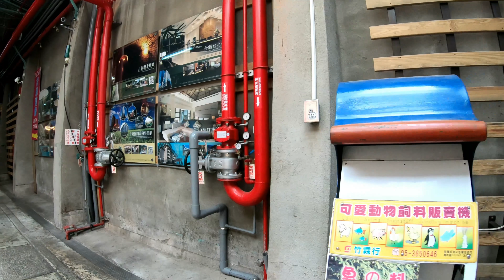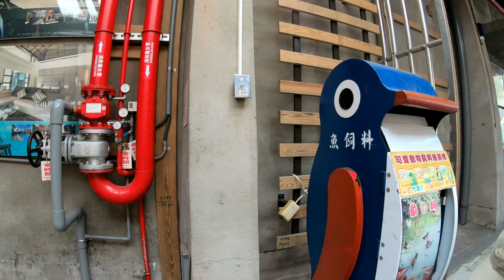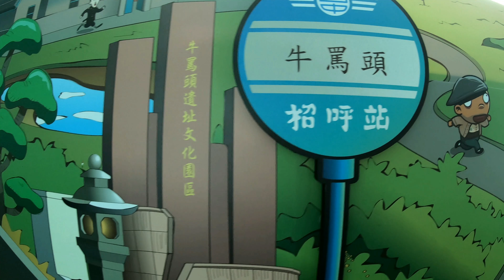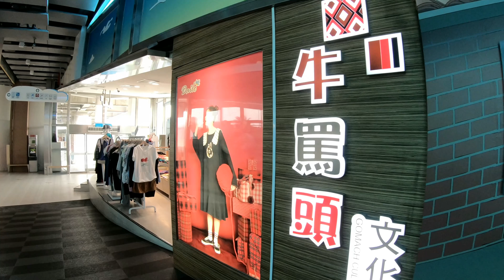妹妹男粉紅夢幻樂高趣 GoProHero6 Feiyu G6 Plus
妹妹男粉紅夢幻樂高趣7-11后里粉紅夢幻門市清水樂高門市
GoProHero6